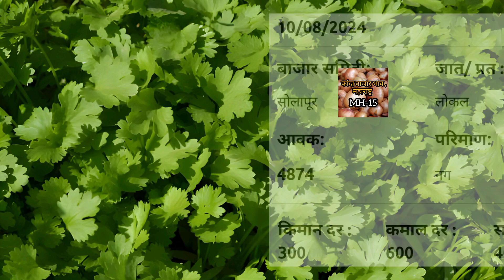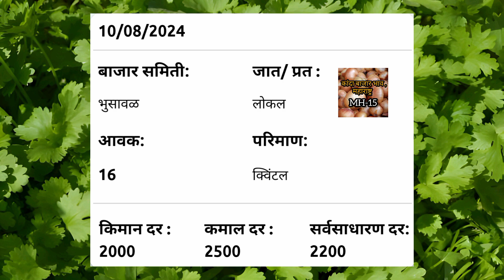maharashtra ajche kothimbir bajar bhav|कोथिंबीर बाजार भाव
आजचे कोथिंबीर बाजार भाव,कोथिंबीर बाजार भाव आजचे,पुणे कोथिंबीर बाजार भाव आजचे,नाशिक कोथिंबीर बाजार भाव आजचे,नारायणगाव कोथिंबीर बाजार भाव आजचे,कोल्हापूर कोथिंबीर बाजार भाव आजचे,मुंबई कोथिंबीर बाजार भाव आजचे,नागपूर कोथिंबीर बाजार भाव आजचे,आजचे कोथिंबीर मार्केट भाव,आजचा कोथिंबीर भाव,कोथिंबीर बाजार भाव,लातूर कोथिंबीर बाजार भाव आजचे,धाराशिव कोथिंबीर बाजार भाव आजचे,कोथिंबीर चे बाजार भाव,चालू कोथिंबीर बाजार भाव,नारायणगाव कोथिंबीर बाजार भाव,आजचे कोथिंबीर भाव